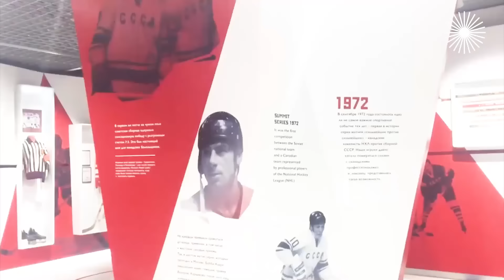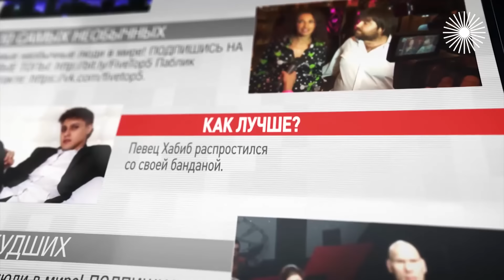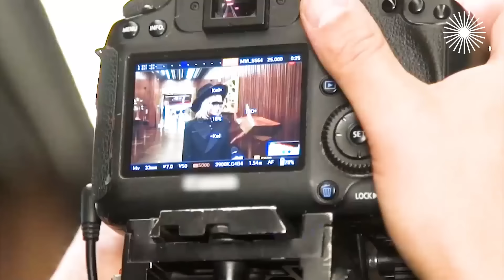Фирменные фишки звезд | Боярский, Волочкова, Кардашьян, Овечкин, Гвен Стефани, Элджей, Зверев, Шура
10 самых... Почему Михаил Боярский ходит всегда в шляпе, а певец Хабиб не снимает с головы бандану? Бантик Татьяны Михалковой, шпагаты Анастасии Волочковой и отсутствующий зуб Александра Овечкина – все это стало своего рода фирменными фишками звезд. Как они появились? И что дают нашим звездам?